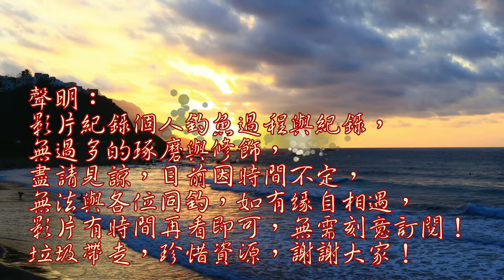友人第一次釣這就上手，釣到最後連空勾都狂咬！只可惜……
今日帶張大哥去體驗一下手竿拉海魚的刺激感，沒想到釣到後來出乎意料的咬！
台灣海邊釣魚 慶安水道 Taiwan fishing